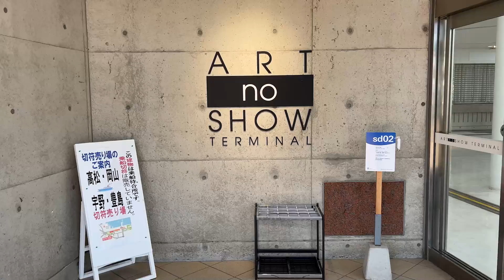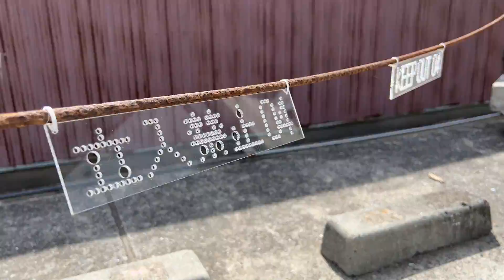瀬戸内国際芸術祭2022（レポート その3 犬島・小豆島）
春会期：2022年4月14日（木）～5月18日（水）
夏会期：2022年8月5日（金）～9月4日（日）
秋会期：2022年9月29日（木）～11月6日（日）

取材：2022年4月22日（金）～4月25日（月）

0:06 犬島
0:37 小豆島
1:03 《迷路のまち～変幻自在の路地空間～》目
2:26 《空の玉／寒霞渓》青木野枝
3:17 《ジョルジュ・ギャラリー》ジョルジュ・ルース（フランス）
3:48 《醤の郷現代美術館》